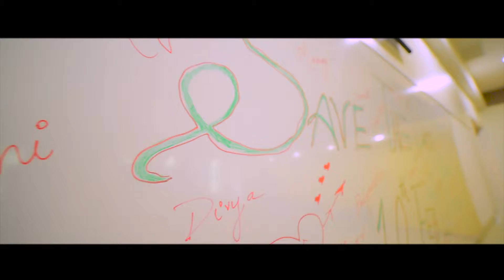||Odisha's BEST DESTINATION WEDDING|| "Nupur & Viren"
Credits-: WEDDING TALES PHOTOGRAPHY